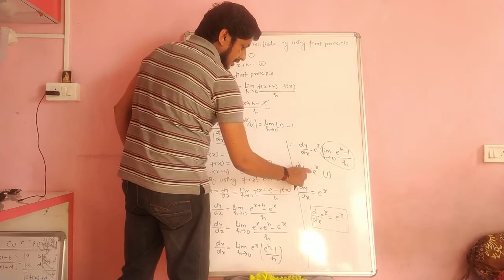Derivative lecture part-4